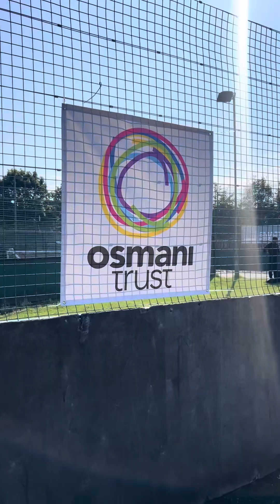grassrootfootball youthfootball localfootballtournament localfootball londonfootball football